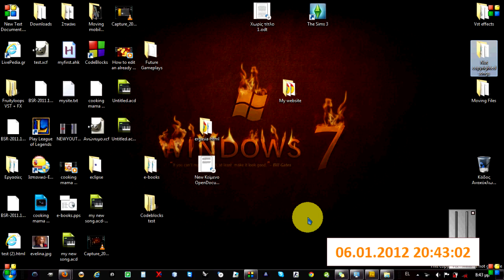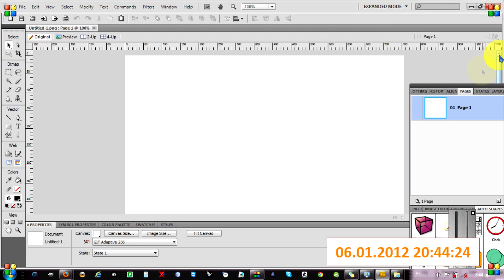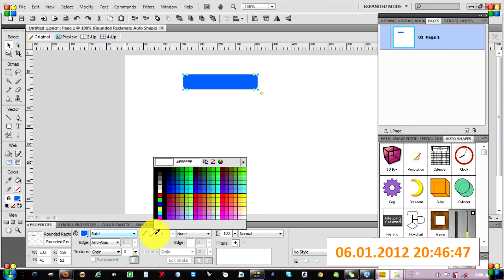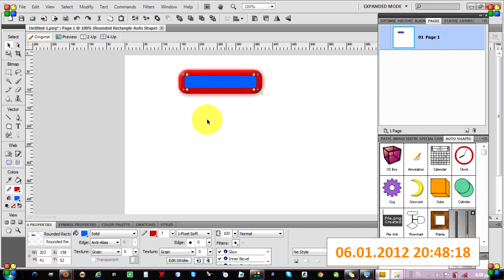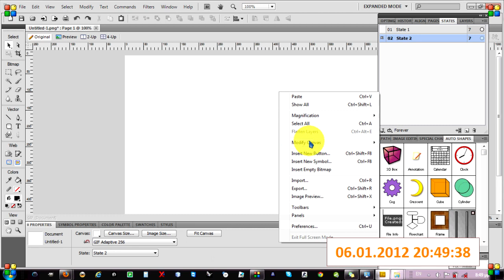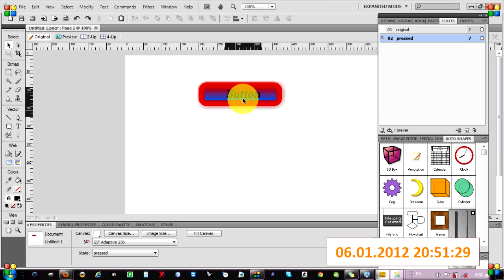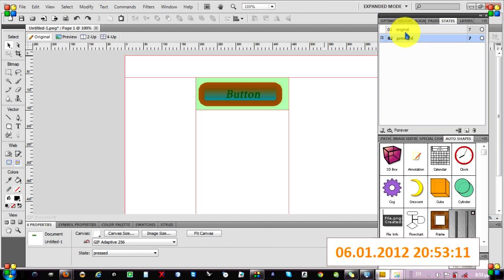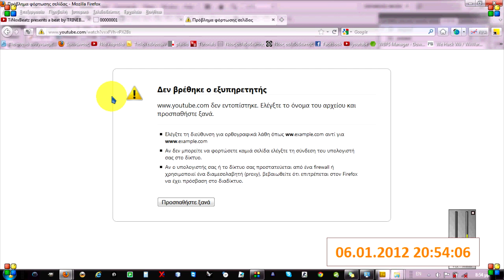How to make a rollover button with Fireworks CS5(Greek tutorial)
Πιστεύω να σας βοηθήσει και να μάθετε κάτι.Αν θέλετε να σας δείξω κάτι άλλο στο fireworks απλώς στείλτε μου ένα μήνυμα ή αφήστε σχόλιο.